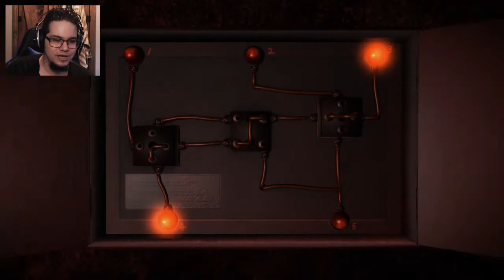REMEMBER THE NEW GIRL? | White Day: A labyrinth named school - Ji-min Yoo Route - Part 1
The Remake of White Day: A labyrinth named school adds a whole new secret, hidden route with the brand new character Ji-min Yoo . This route was not available in the original and therefor very little info is available online. I am hoping I can provide a decent guide and walkthrough for it!